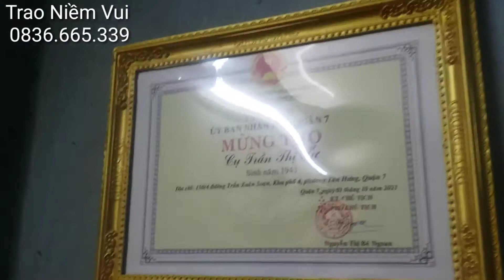Ước mơ có chiếc xe lăn của Cụ Bà 82 tuổi không chồng không con Khánh Cao giới thiệu || Trao Niềm Vui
🔰Xin cám ơn các bạn đã bỏ thời gian quý báu xem Video này.

© Bản quyền thuộc về Trao Niềm Vui
© Copyright Trao Niềm Vui & Do not Reup Zalo,Năng Lực Sống : 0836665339.  Facebook ,Nắm Nguyễn